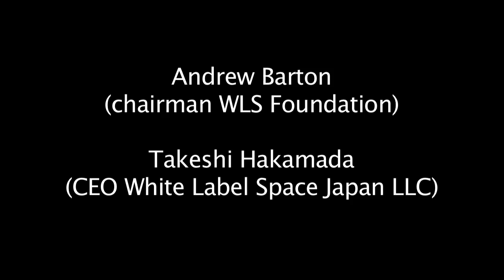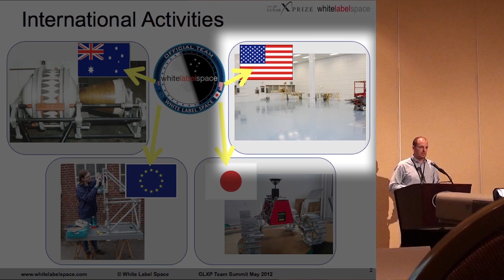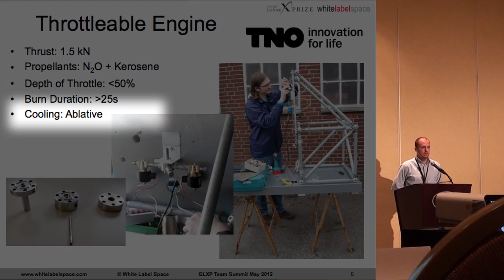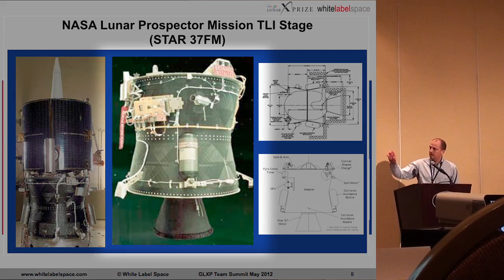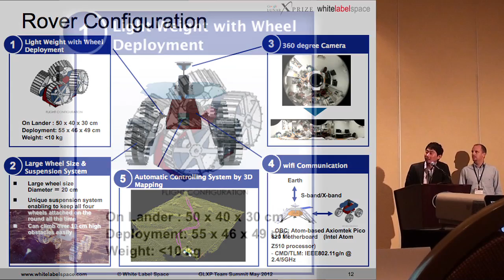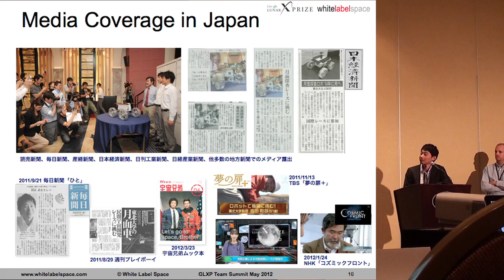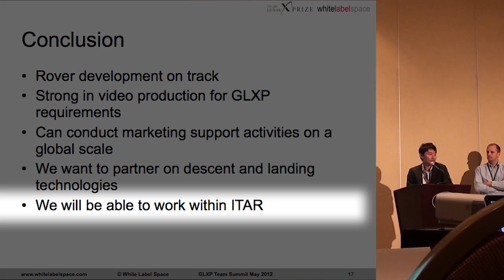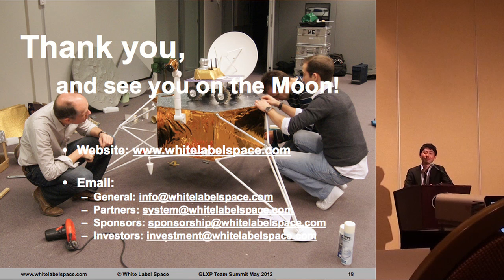GLXP Team Summit Presentation May 2012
Andrew Barton and Takeshi Hakamada presented this update of White Label Space's progress at the GLXP team summit held in Washington, DC in May 2012.